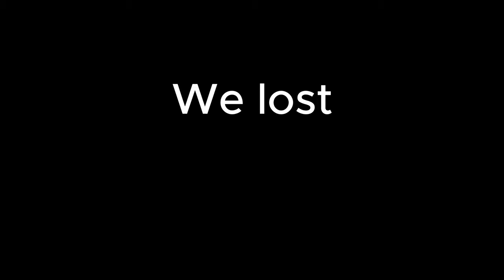Crazy elim endgame (teammate threw)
Sub if you enjoy